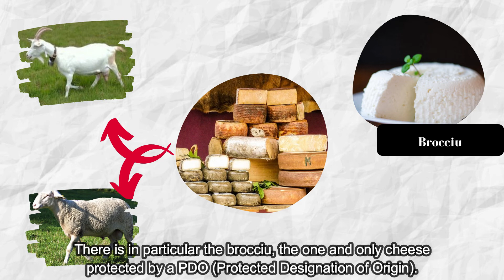Corse - TOUR DE FRANCE DES REGIONS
This Sunday, the team of the Alliance Française de Malte-Méditerranée is taking you to the region of Corse, the "Island of Beauty".

We hope you will enjoy this air of holidays!